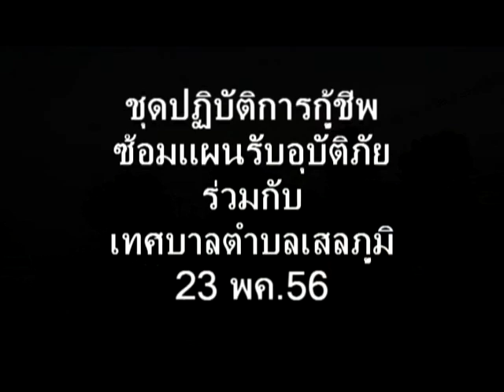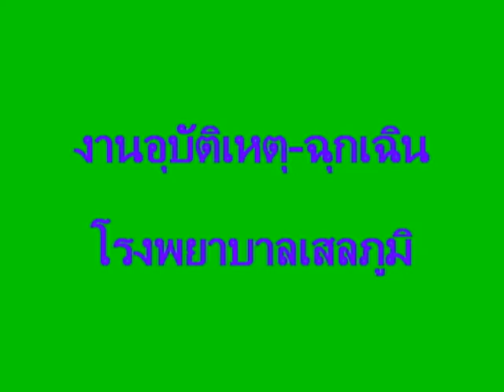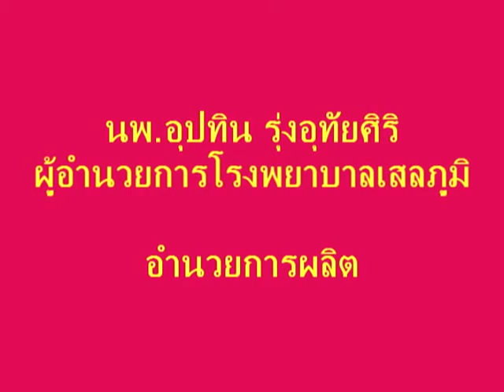ซ้อมแผนร่วมกับเทศบาล 56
ซ้อมแผนร่วมกับเทศบาลตำบลเสลภูมิ
 วันที่ ๒๓ พฤษภาคม ๒๕๕๖ เวลาประมาณ ๑๕ นาฬิกา ณ.บริเวณหน้าศูนย์บริการคนพิการครบวงจรโรงพยาบาลเสลภูมิ ถนนสายเสลภูมิ-โพนทอง ชุดปฏิบัติการกู้ชีพโรงพยาบาลเสลภูมิ ชุดปฏิบัติการกู้ชีพโรงพยาบาลทุ่งเขาหลวง ชุดปฏิบัติการกู้ชีพศิลานคร ชุดปฏิบัติการกู้ชีพขวาวนคร และสถานีตำรวจภูธรเสลภูมิ ซ้อมแผนรับอุบัติภัยร่วมกับเทศบาลตำบลเสลภูมิ โดยสมมุติเหตุการณ์ว่า เกิดอุบัติเหตุรถยนต์ชนกัน มีผู้บาดเจ็บจำนวนมากพร้อมทั้งมีเพลิงไหม้ โดยมีนายธนวัฒน์ อรัญภูมิ นายกเทศมนตรีเทศบาลตำบลเสลภูมิ เป็นผู้อำนวยการเหตุ